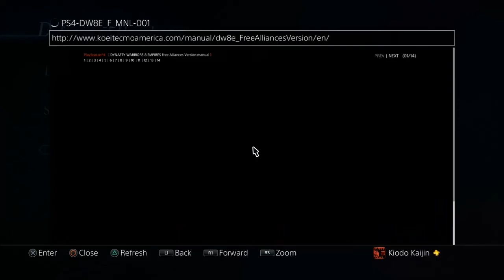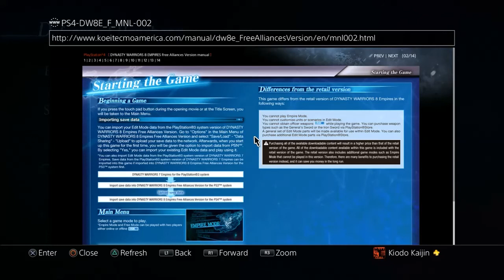Dynasty Warriors -- Time To Commit Some Genocide (Pt. 2)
We should really never be allowed near games with customization features